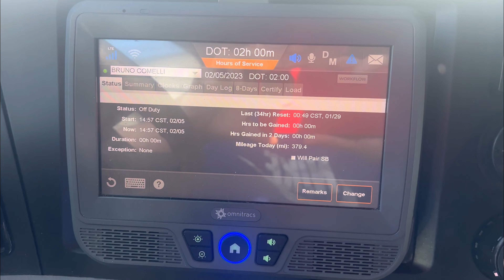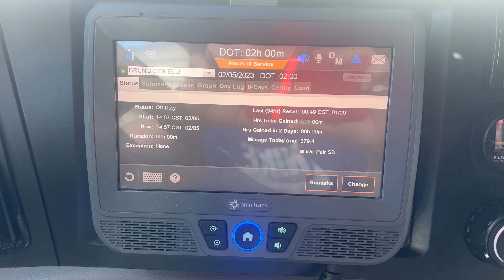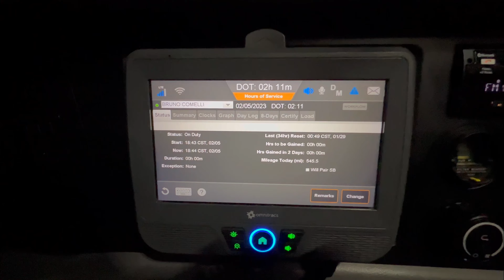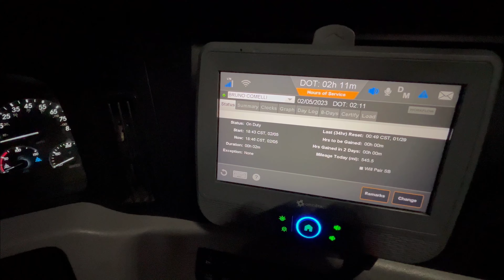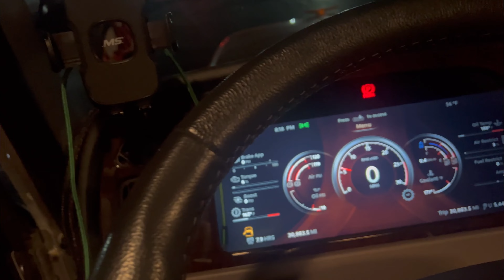ENCONTREI O REDNECK BRASILEIRO NO TRUCK STOP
Se você tem interesse em trabalhar na Prime e precisa de ajuda só chamar no direct que eu terei o enorme prazer em te ajudar. Lembrando que só pode tirar carteira de caminhão somente quem tem documentação aqui nos EUA.

Meu código na Prime - COMBRO